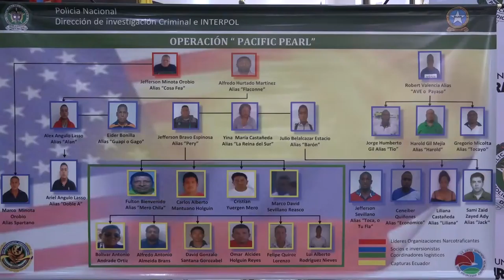El interés del Gobierno nacional es que el cese al fuego bilateral se mantenga: Luis Carlos Villegas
Cuanto sea necesario será prorrogado el cese al fuego bilateral, para preservar la seguridad de los colombianos, de la Fuerza Pública, de las zonas donde ya están preconcentradas las Farc y de los miembros de esa organización, dijo Luis Carlos Villegas, ministro de Defensa, al explicar la directiva de esta cartera para extender esa medida hasta el próximo 31 de octubre.

El alto funcionario reiteró este miércoles que el piso jurídico del cese al fuego bilateral que inició el 29 de agosto venció con el plebiscito, por lo que el Ministerio de Defensa Nacional expidió una Directiva que lo implementa desde el 3 de octubre hasta las 12 de la noche del último día de ese mes.

Pero esa fecha, advirtió Villegas –tal y como lo puntualizó la noche del pasado martes a través de un comunicado de prensa–, se extenderá en la medida en que se requiera para la seguridad del cese al fuego mismo, de la población civil y de las zonas donde ya están reunidos los integrantes de las Farc.

“Esto no es nada distinto a una seguridad jurídica de tener un  paraguas que le permita a la Fuerza Pública mantener el cese al fuego y de hostilidades bilateral y definitivo –dijo Villegas en la sede de la Dirección de la Policía Nacional– Estas decisiones lo que prueban son el compromiso del Gobierno con el cese al fuego y con la seguridad de los colombianos y la consecución de la paz; esa preservación es del mayor interés del Gobierno”.

Villegas dijo que espera que con esta declaración se tranquilicen los ánimos en el Secretariado de las Farc, pues la intención del Gobierno es resguardar el cese al fuego bilateral.

Igualmente, apuntó el Ministro de Defensa, ese blindaje jurídico es necesario para mantener en el país la presencia de la Organización de Naciones Unidas (ONU) como monitora y verificadora de los hechos relacionados con el cese al fuego bilateral. “Tenemos y agradecemos mucho ese acompañamiento, pues es la garantía de seriedad internacional de ese cese”, manifestó.

Finalmente, Villegas dijo que luego de una reunión, el pasado lunes con el Presidente de la República, este dio las instrucciones para ajustar el despliegue de la Fuerza Pública en todo el país, de tal forma que en las zonas donde se había definido se concentrarían las Farc y no se encuentren, no se envíen recursos humanos y capacidades.

“Esos recursos pueden dedicarse a sitios donde se necesite reforzar la seguridad y eso ya está sucediendo.Donde ya haya presencia de las Farc en zonas veredales, habrá seguridad de la Fuerza Pública”, concluyó, al tiempo que subrayó que los miembros de esa organización que ya están en las zonas de preconcentración se deben mantener allí, “lo mismo la Fuerza Pública, con toda la responsabilidad de las partes mientras la discusión política avanza para encontrarle una salida a esta necesidad del país que es preservar los acuerdos de paz”.